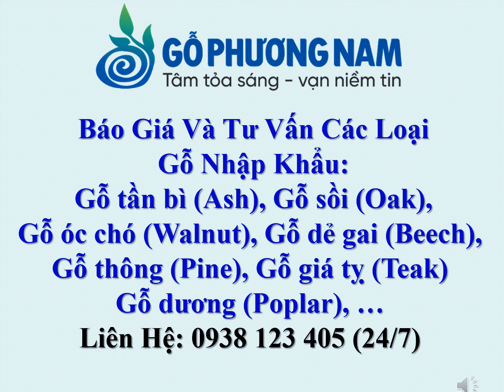Ở Đâu Là Địa Chỉ Bán Gỗ Thông Được Khách Hàng Tin Tưởng - 0938 123 405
- Hostline + Zalo + Viber: 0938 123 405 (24/7) Ms.Oanh